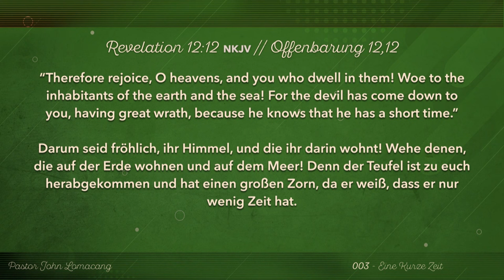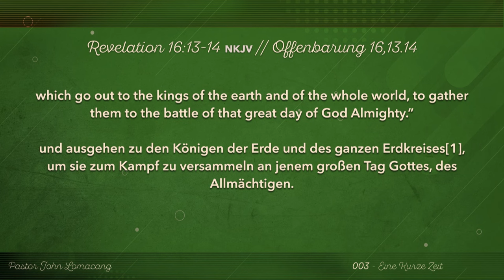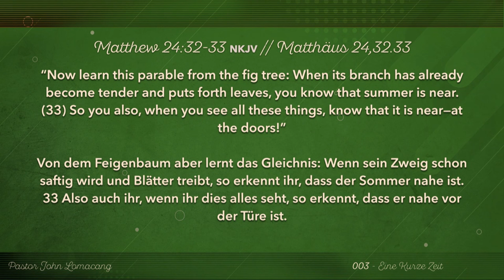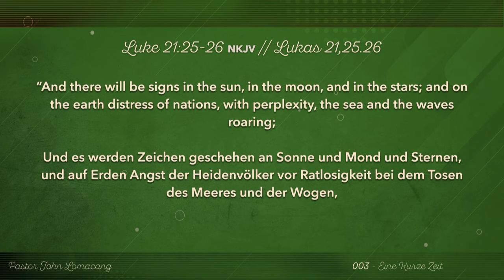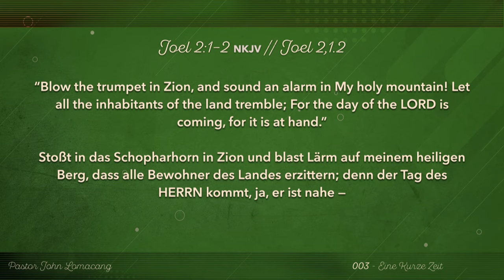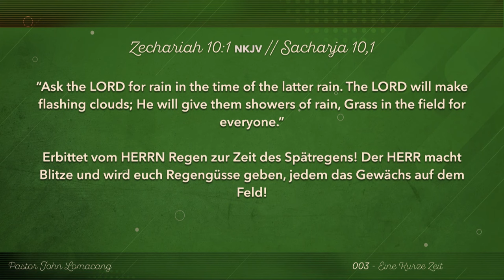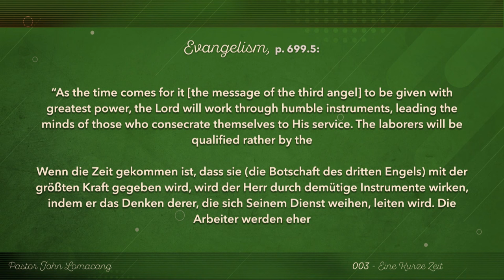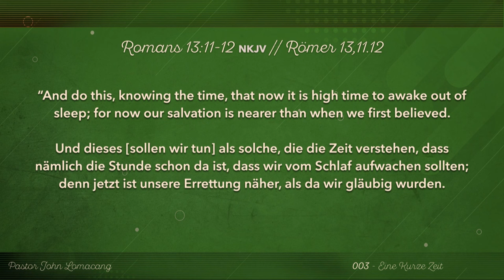J.O.S.U.A. BW Camp Meeting 2024: 8. Eine Kurze Zeit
Sprecher: John Lomacang